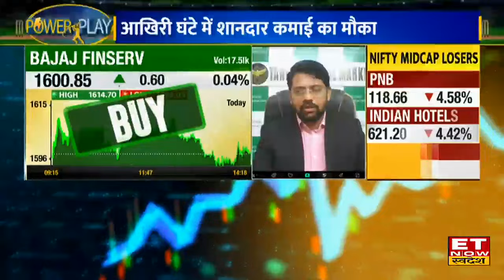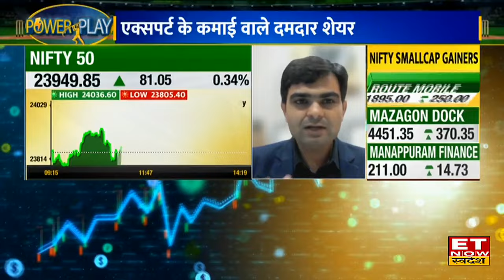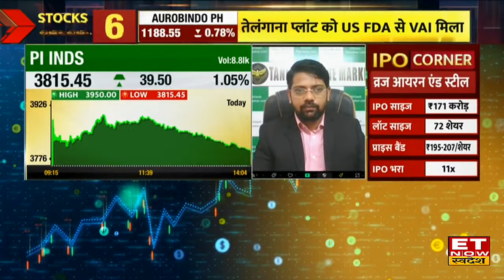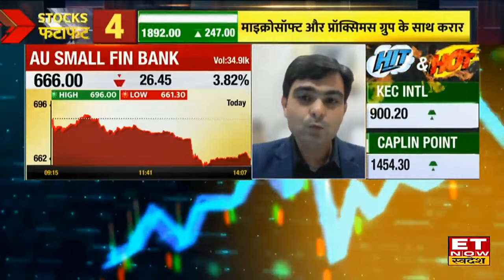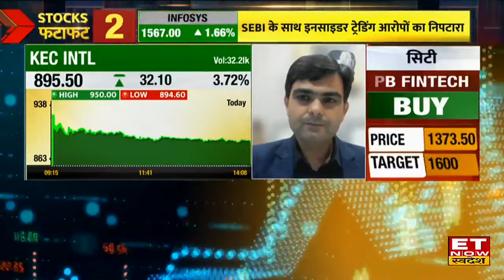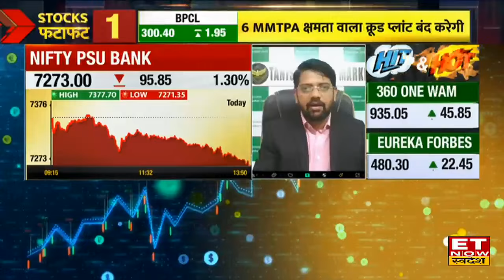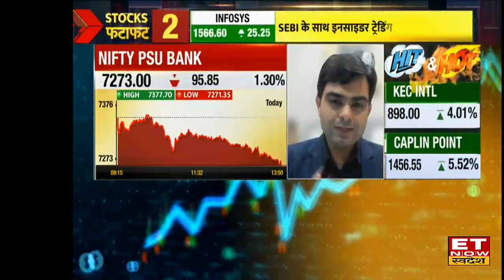Market Power Play : Bajaj Finserv, Canara Bank समेत इन शेयरों से डबल मुनाफा बनाने का चांस !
Bajaj Finserv Share, Canara Bank Share, PI Inds Share, Chambal Fert Share, AU Small Fin Bank Share, Kec Intl Share,Bank Of Baroda Share, PNB Share
 Share में जानें निवेश को लेकर क्या है Experts की राय। जानें किन levels पर करनी चाहिए आपको खरीदारी और क्या है Target Price और जानिए किस Strategy के साथ इस Stock में पैसा कमाया जा सकता है और अगर आप घाटे में है तो जरुर जाने की आप अपना घाटा कैसे काम कर सकते हैं। देखें वीडियो।